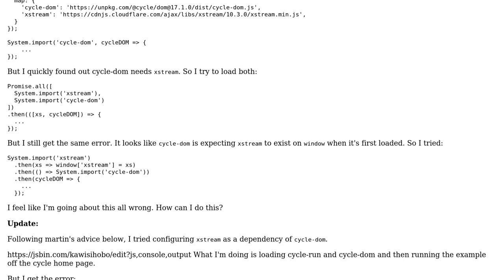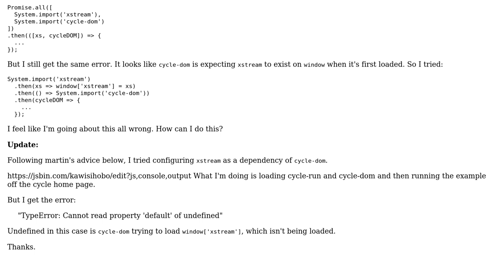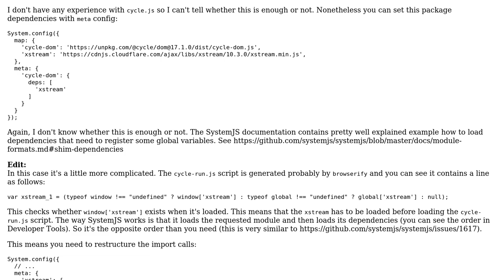Load CycleJS with SystemJS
With thanks & praise to God, and with thanks to the many people who have made this project possible! You are responsible for your own actions.